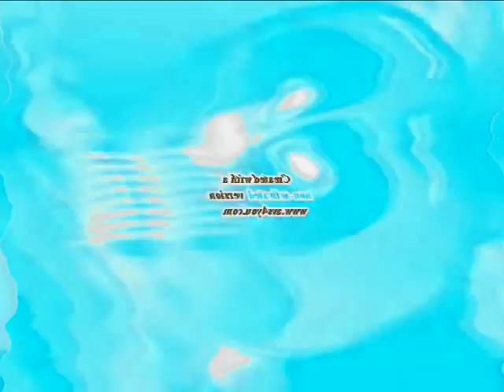Klaskyklaskyklaskyklasky Gummy Bear in U Major + Orange Juice